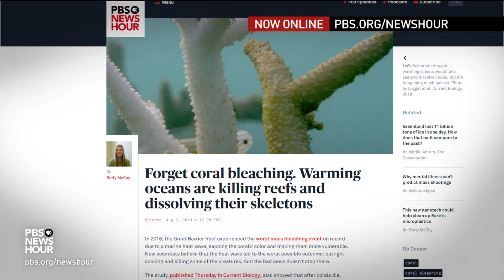New analysis finds parts of the U.S. have already warmed close to critical 2-degree level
For years, scientists have warned that we need to stop the planet from warming an additional two degrees Celsius above pre-industrial levels to avoid catastrophic problems. But a new analysis by The Washington Post finds many major areas across the U.S. have already reached that mark. The Post’s Chris Mooney joins Amna Nawaz to discuss why some parts of the country are affected more than others.